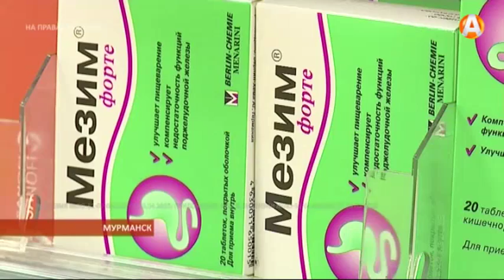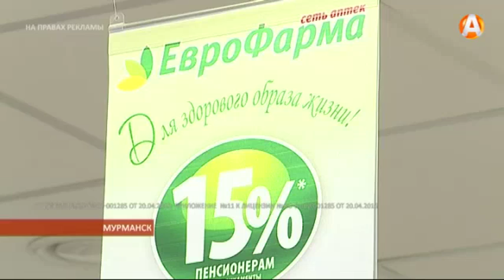Акция «50 сезонных товаров» выручит в период «праздника живота» 29.12.2015